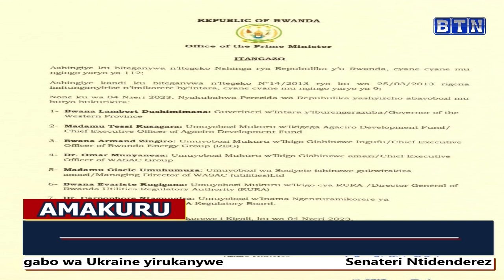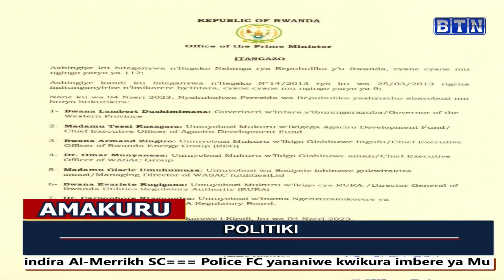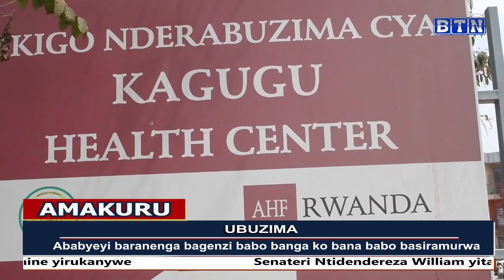Amakuru ya saa tatu 04/09/2023:Barasaba ko bakorerwa ubuvugizi bakobona ibyo kurya